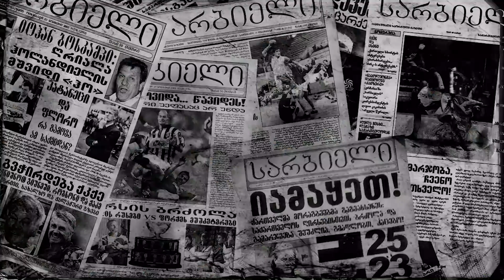რატომ წამოვიდა შოთა არველაძე ჰალ სიტიდან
შოთა არველაძე სარბიელის პოდკასტში